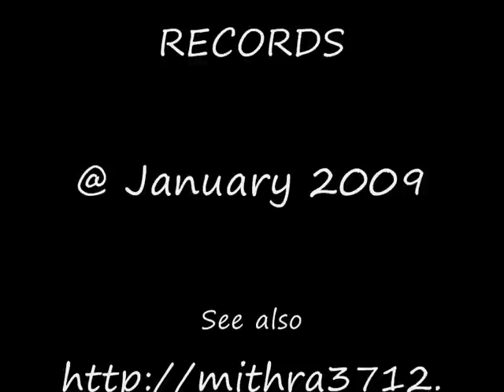MY FUNNY TRIBUTE TO JIM MORRISON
MY FUNNY TRIBUTE TO JIM MORRISON   :p

Song : "Whiskey, Mystics and Men", written by Jim Morrison, here sang by myself   :S

This song/poem has been written by Jim during the year 1969. One of the diffent recorded versions (without music) has been unofficially released for the first time as an LP in 1983.
A first version has been dubbed and officially released by The Doors in "The Doors Box Set" in 1997.
This same version, plus another one, are actually available as bonus tracks in the album "The Soft Parade" (since 2006).

The sentences that you can read in my video are from Jim Morrison. They are, either quotes from his songs and poems, or sentences that he said on stage.

Literary works of Jim Morrison available in France (bilingual) :
* MORRISON, ECRITS, Christian Bourgois Editeur, 1993 (for the 1st edition). It contains the following earlier French editions of Jim Morrison's Works (bilingual) :
* LORDS AND THE NEW CREATURES
* AN AMERICAN PRAYER (also containing all the lyrics that Jim wrote for The Doors, "Ode to L.A. while thinking of Brian Jones, deceased", "Eye")
* FAR ARDEN (also containing "Anatomy Of Rock", "Rock Is Dead", "Dry Water")
* WILDERNESS
* THE AMERICAN NIGHT.
There are a lot of poems of Jim Morrison which are still not published...

WHISKEY, MYSTICS AND MEN

Well, I'll tell you a story of whiskey and mystics and men,
And about the believers and how the whole thing began.
First there where women and children obeying the moon,
Then daylight brought wisdom and fever and sickness too soon.
You can try to remind me instead of the other, you can.
You can help to insure that we all insecure our command.
If you don't give a listen, I won't try to tell your new hand.
This is it ; can't you see that we all have our ends in the band.

And if all of the teachers and preachers of wealth were arraigned,
We could see quite a future for me in the literal sands.
And if all of the people could claime to inspect such regrets,
Well, we'd have no forgiveness, forgetfullness, faithful remorse.
So I tell you, I tell you, I tell you we must send away.
We must try to find a new answer instead of a way.

Video made in Montpellier, France, on January 11, 2009.